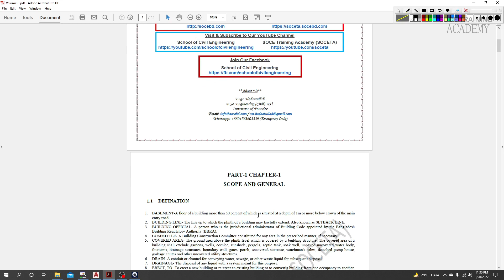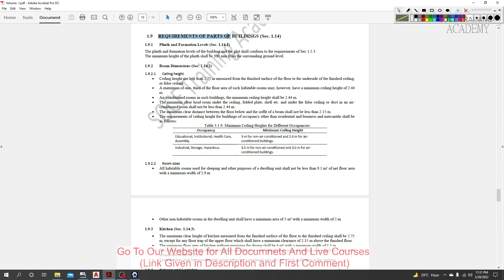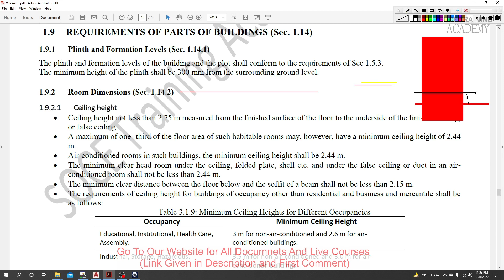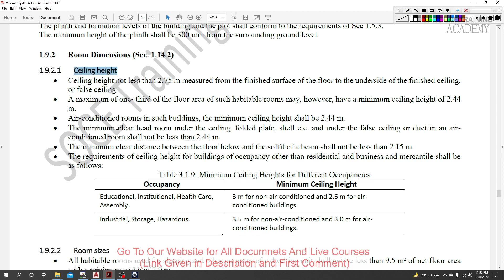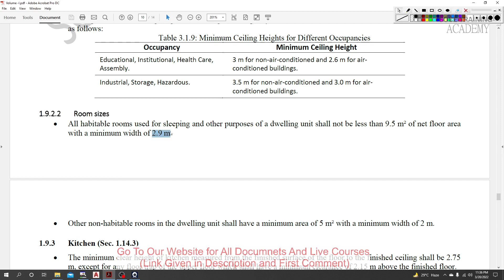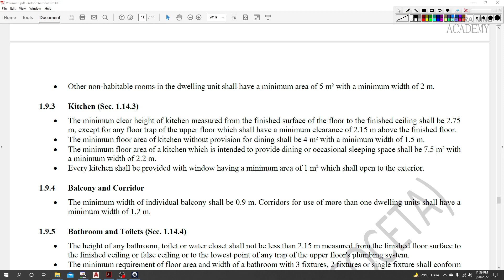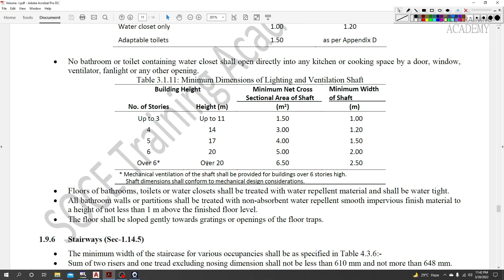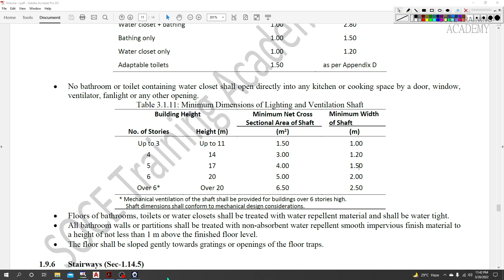13. BNBC 2020 Code Review in Bangla -Volume 1- Minimum Room size, Ceiling Height, Kitchen size